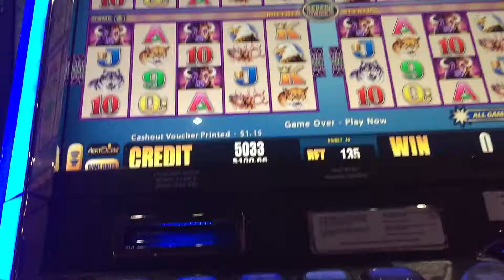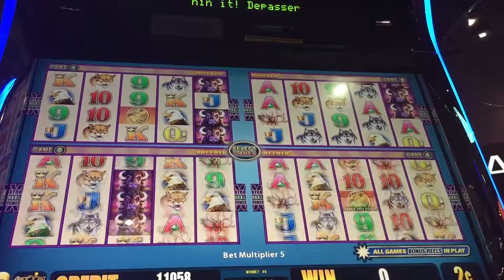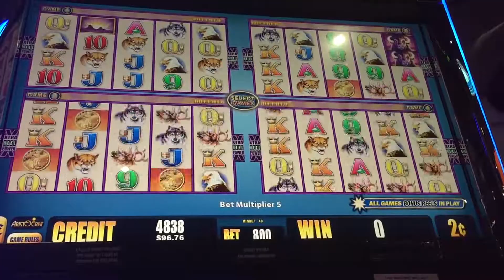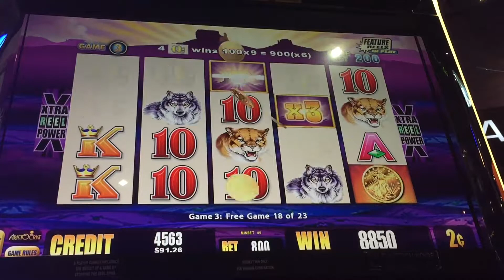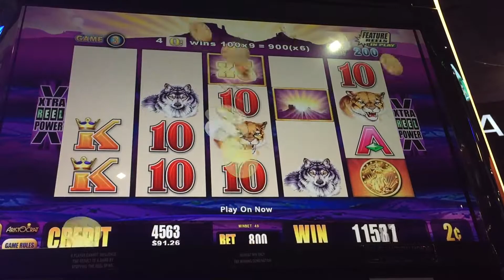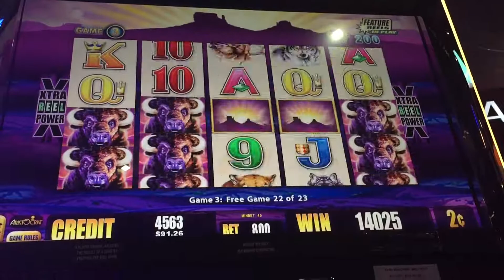$100 LIVE PLAY $16 MAX BET WONDER 4 BUFFALO W/BONUS ROUND